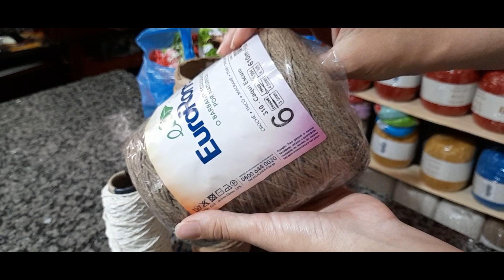vlog de croche tapete mary #3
neste vídeo eu mostro um tapete de croche do modelo mary em tons de marrom e bico russo.